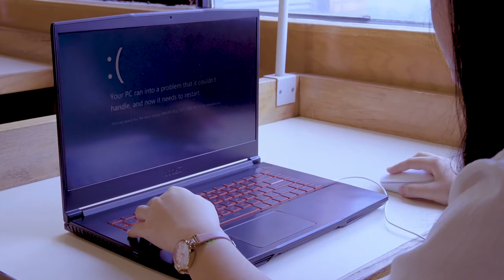《酸__苦辣》蔡昀潔/汪昊田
創意短片製作_一分鐘
主演：蔡昀潔 王哥（王世仁）
導演：汪昊田
編劇：蔡昀潔 汪昊田
攝影：汪昊田
後製：汪昊田
臨演：顏瑄宏 莊欣璉  王柏綸 楊博宇 鄭宇文 辜敬閎
指導老師：蔡崇隆